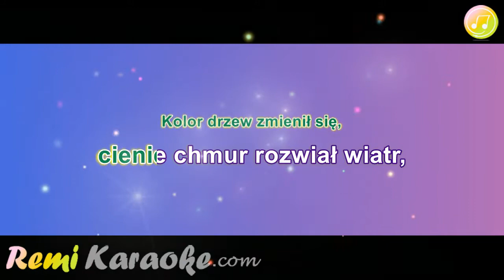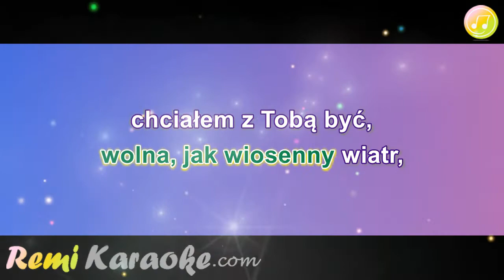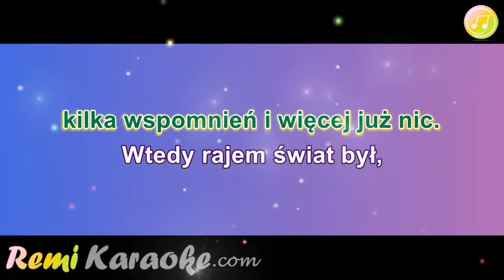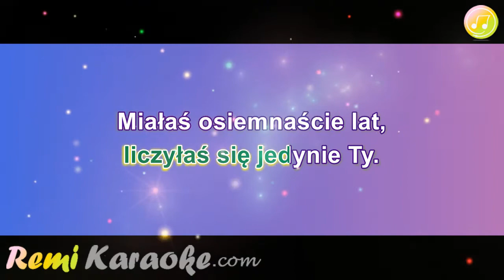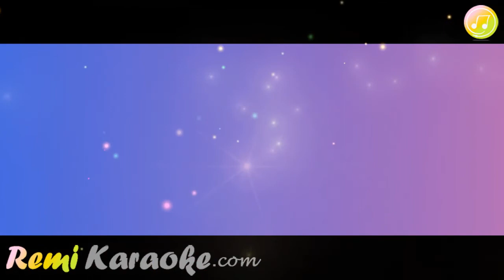Boys - Miałaś 18 lat (karaoke - RemiKaraoke.com)